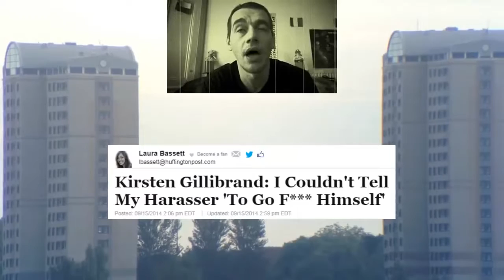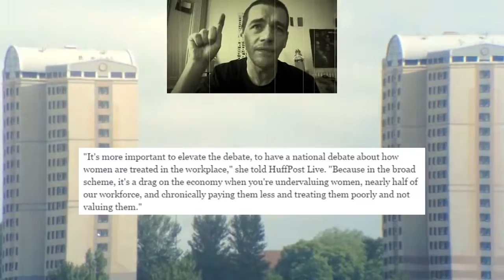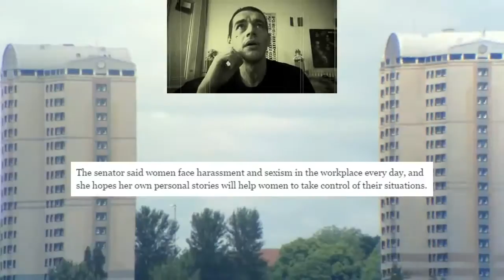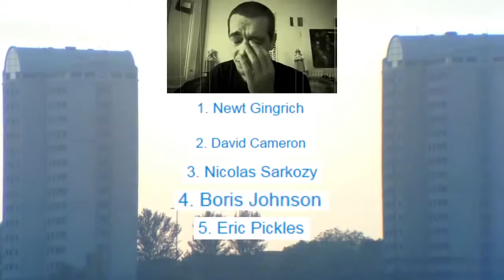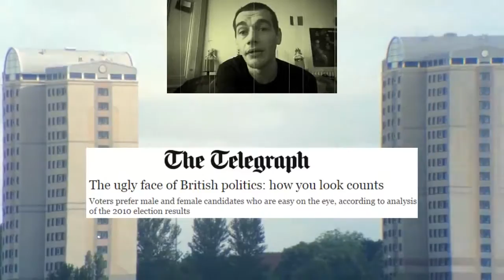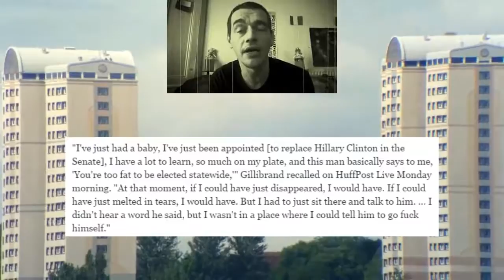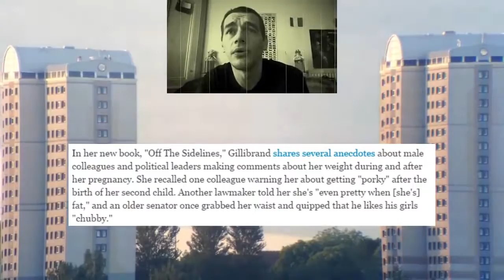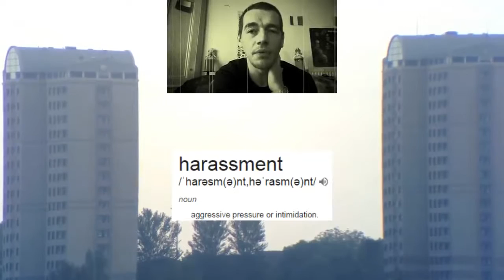Kirsten Gillibrand Gives Women A Bad Name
Female? Something to plug? Then why not pretend you, and by extension, all women, are victims because of your genitalia? Article 1: .

As one of only 20 women currently serving in the Senate, New York Sen. Kirsten Gillibrand has focused on addressing sexual assault in the military and on .

Senator Kirsten Gillibrand on addresses sexism in government and society in her book, Off The Sidelines.

Sen. Kirsten Gillibrand talks about her life in politics and calls for women to rise up and make a difference in the world. She spoke at the Sixth & I Historic .